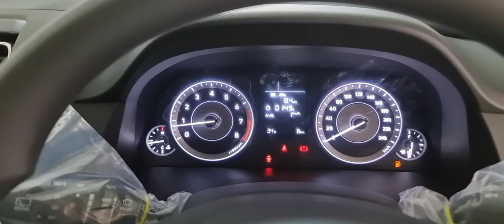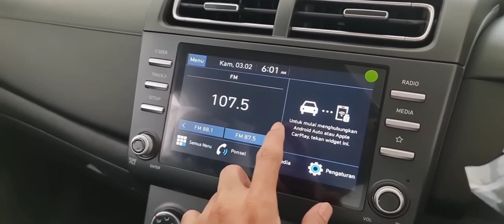2023 Creta Facelift EX Varient | 12 Lakh में Range Rover 😍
Hyundai Creta Facelift 2023 Second Base Varient | Creta 2023 Base Model | Hyundai Creta Facelift price

Creta Facelift 2023 launch in india 2023 in these video I tell When should I expect a Creta facelift ? or What is the price of Creta Facelift 2023

Creta Facelift Launch Date in India
When can we expect Creta facelift in India?
Is Hyundai launching new Creta?
Which variant of Creta is discontinued?

2023 Creta Facelift EX Varient | 12 Lakh में Range Rover 😍 | Creta Ex |